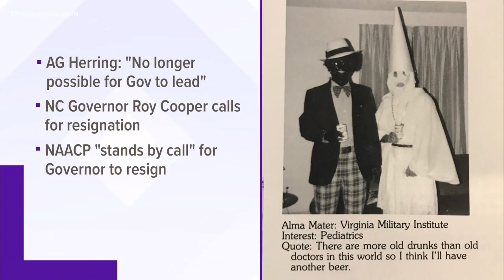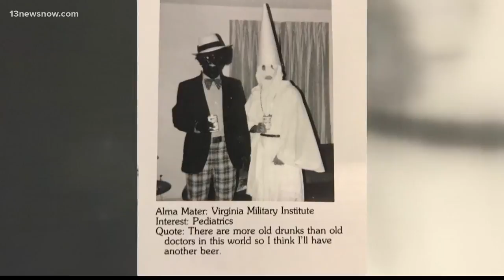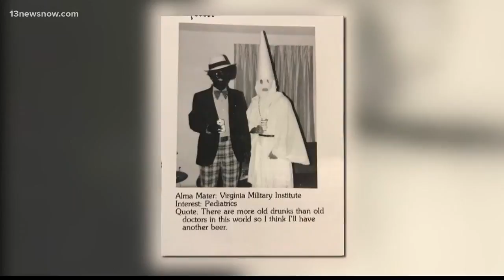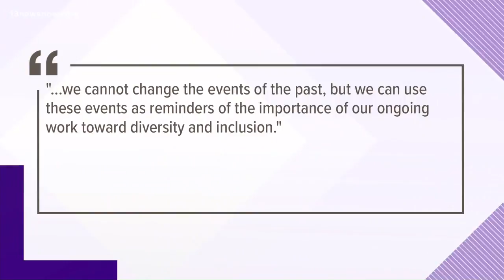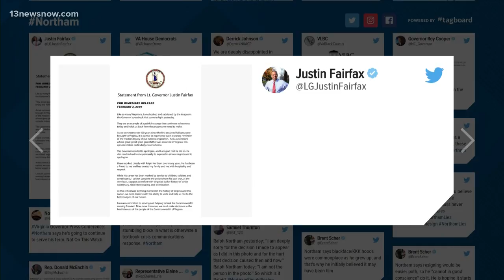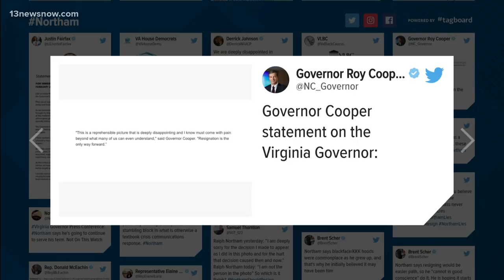Governor says he wasn't in the racist yearbook photo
The photo found on Governor Northam's page in his 1984 EVMS yearbook.